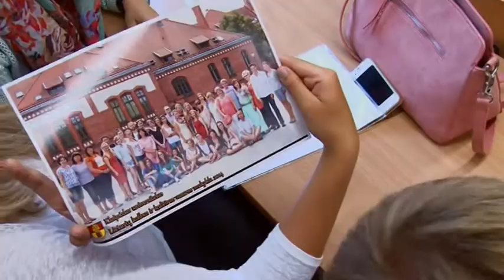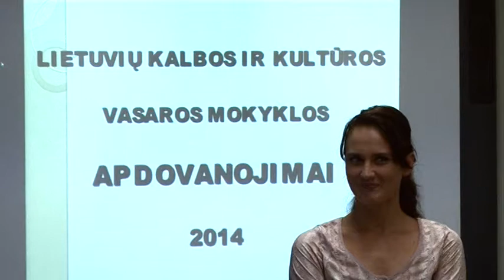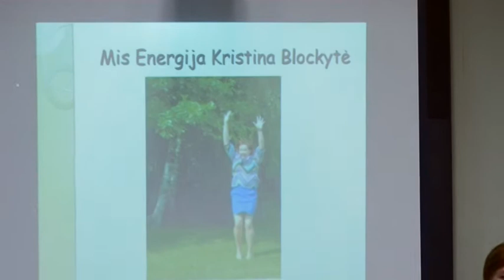Lietuvių kalbos kursai kitakalbiams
Kas nauja įvyko akademiniame pasaulyje, kuo gyvena Lietuvos universitetų studentai ir kas pasikeitė Lietuvos aukštojo mokslo padangėje? Kiekvieną šeštadienio rytą 9val. 30 min. studentiškiausioje laidoje „Universitetai.lt"!